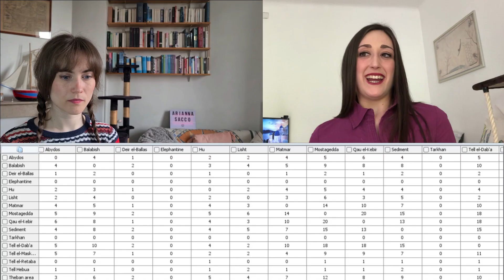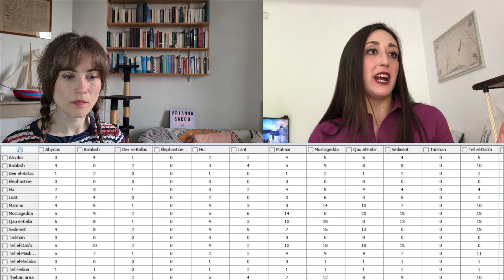Network Analysis in Egyptian Archaeology with Arianna Sacco